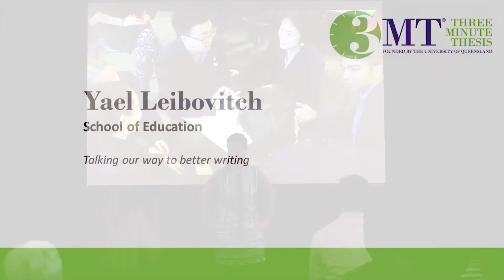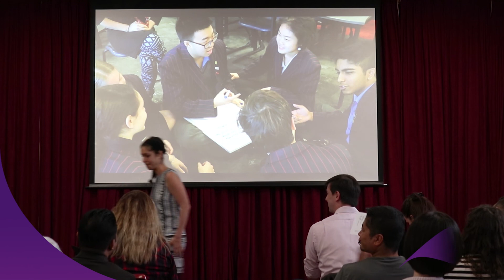HASS 3MT Final 2019 - Yael Leibovitch- WINNER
Yael Leibovitch
The School of Education

Talking our way to better writing